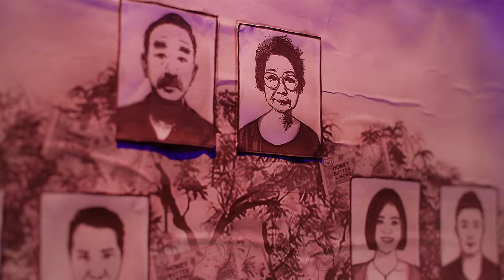'HONEY过新年 (Happy Honey Year!)' Official MV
每年在团园饭桌上，你是否总会好奇那位戴着珍珠项链的阿姨、留着大胡子的叔叔是谁？他们究竟与自己有什么亲属关系，叫什么名字？

《Honey过新年》是由GoYoung推出的新年舞曲，具有K-Pop风格的编曲，活力十足且不失帅气。在新年歌曲层出不穷的时代，这首歌脱颖而出，歌曲内容也贴近年轻一代在农历新年时的经历。欢快的节奏和洗脑的旋律非常适合年轻人在农历新年时反复播放！歌曲一开始就描绘了传统的热闹场景一一新年的鞭炮声、拥堵的高速公路、一家大小聚在一起吃团园饭等情节，演绎了农历新年三代同堂聚集欢庆的画面。

副歌中歌手反复唱的“Honey, honey, what's your name? ”引入了歌曲的核心概念及信息:代沟问题。Z世代的年轻人虽然对传统习俗并不陌生，但却与年长的亲戚格格不入，交谈互动中显得尴尬。GoYoung 也想借用这首歌曲鼓励年轻人与长辈们交流，更好地了解彼此，弥合两代人之间的鸿沟，建立紧密的关系。

《Honey过新年》不仅强调了家庭和传统的重要性，同时提醒我们，尽管不同年龄之间可能存在差异，但我们仍能团聚在一起，共同庆祝春节的快乐。

《Honey过新年》

(Honey honey!)

新年到 新年好
团圆饭就是要热闹闹

鞭炮红通通 轰隆隆
Highway车龙 Too long long
平安就好

新年到 新年好
新年歌多到数不完了

年菜在眼前 我的天
在龙吞虎咽之前
拍个新年trend

Uncle Auntie 祝你吉祥如意
红包拿来 sorry, 你是谁?
三代同堂 陌生但又熟悉
Honey, what’s your name?

Honey honey 快乐每一天
和你和你 迎接新一年
新年快乐Honey
万事如意Honey
Honey, what's your name? (新年快乐 Honey)

Honey honey 万事都如愿
甜蜜幸福迎接新一年
新年快乐Honey
人见人爱 Honey
Honey, honey
Tell me what's your name?

Honey honey
新年快乐
Honey honey

Yeah
A prosperous year way up another tier
Skyrocket careers
Like dragons, no fear
Abundance is here

Sweet like Honey
Head to toe, red,华丽
华人传统并不 funny
男女老少一起party

(Honey honey!)

新年到 新年好
事业 smooth like butter now
活得干干脆脆
Crunchy crunchy, don’t you love the sound?

(Honey honey!)

Lalalalala honey honey
新年多热闹

三代同堂陌生但又熟悉

新年快乐Honey
万事如意Honey

(新年快乐 Honey)

新年快乐Honey
人见人爱 Honey
Honey, honey

叔叔阿姨伯伯
Let me try to know you

祝你身体健康 龙马精神

Paiseh auntie,
其实你是我妈妈的表姐的哥哥的谁啊?

新年快乐Honey
万事如意Honey

(新年快乐 Honey)

新年快乐Honey
人见人爱 Honey
Honey, honey